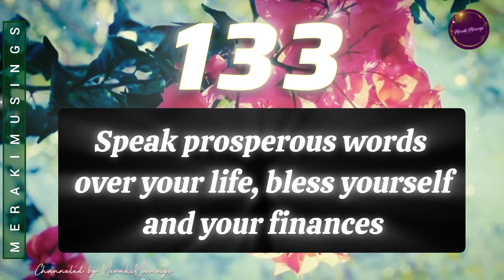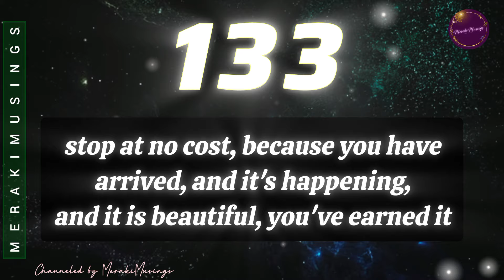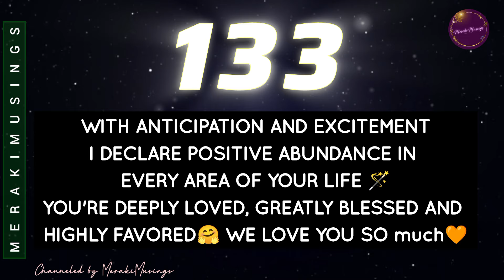133 Finally, you have arrived !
133 Finally, you have arrived !